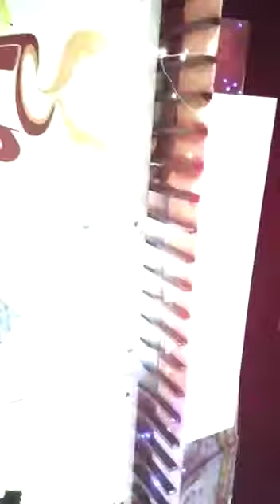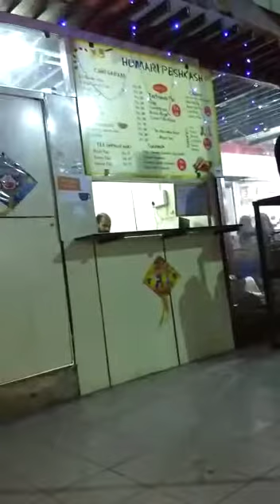Tum agar saath dene ka vada karo... Hamraz. Singer :M. C. Paliwal